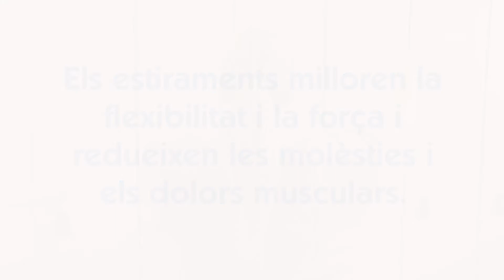Fem estiraments a l'hospital (quiròfan) 3/5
Si ets professional sanitari de quiròfan, aquest vídeo va dirigit a tu! Els professionals heu de fer estiraments abans de l’operació i també després. Els estiraments que et recomanem són fàcils i no et suposaran més de 10 minuts. Fes-li una ullada!